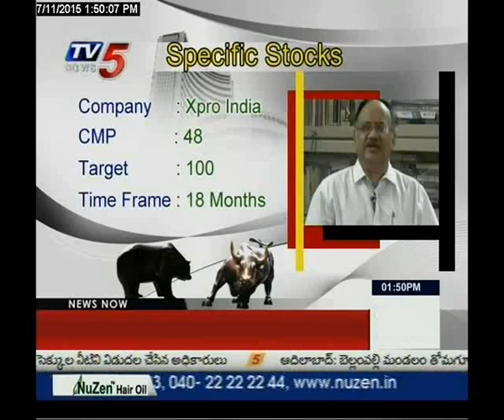11th July 2015 Business Weekend